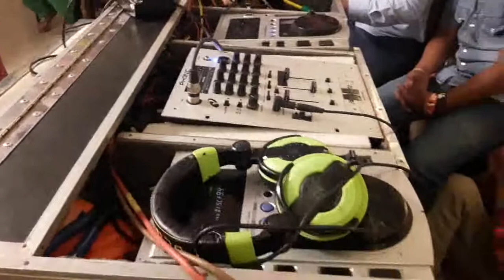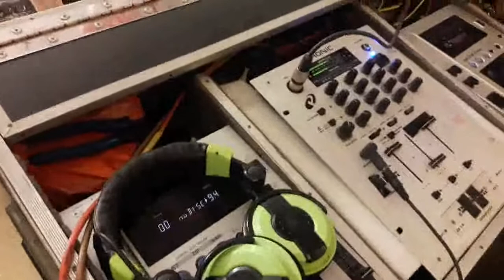Sochenge Tumhe Pyaar Kare Ke Nahi (HD) Deewana Song | Rishi Bollywood Superhit Songs-Harjinder Harry